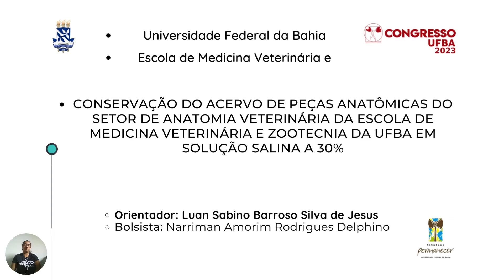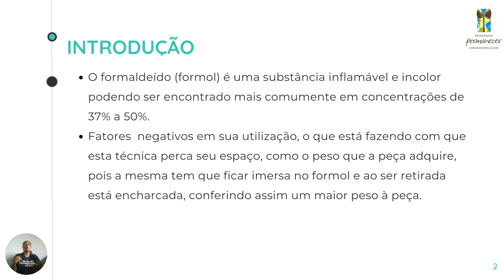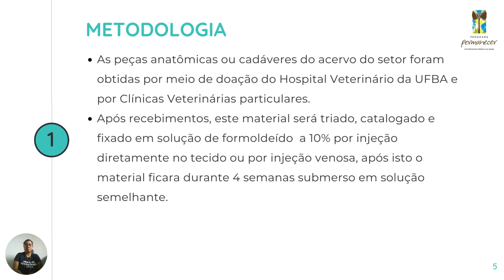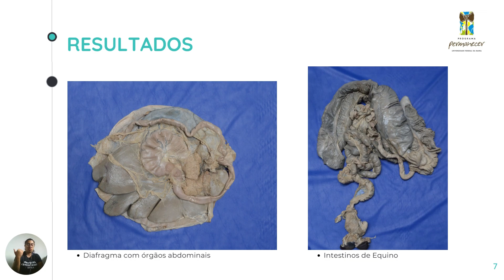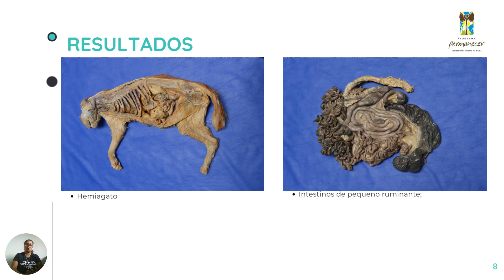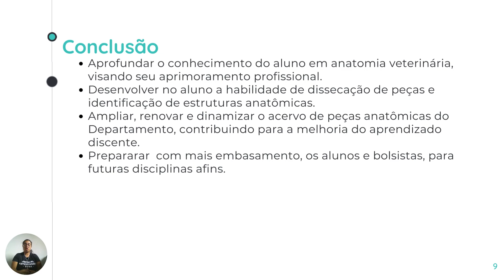Conservação de Peças Anatômicas da Escola de Medicina Veterinária da UFBA em Solução Salina a 30%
O Formaldeído (Formol) é uma substância inflamável e incolor podendo ser encontrado mais comumente em concentrações de 37% a 50%. A sua utilização para fixação e conservação de peças anatômicas é bem conhecida, sendo necessário que as mesmas estejam em bom estado de conservação para facilitar a identificação das estruturas a serem estudadas. Por ser uma técnica mais barata, de efeito mais rápido e de fácil obtenção, é muito utilizado, porém, existem vários fatores negativos em sua utilização o que está fazendo com que esta técnica perca seu espaço. Uma delas é o peso que a peça adquire, pois a mesma tem que ficar imersa no Formol e ao ser retirada ela está encharcada conferindo assim um maior peso à peça. Isso se torna um verdadeiro problema dependendo do tamanho da peça, pois se for uma peça menor a variação de peso não vai ser tão grande, mas se for se trabalhar com um corpo inteiro o peso vai ser algo que causará bastante desconforto tanto na hora do manuseio quanto na hora do transporte. Outro fator contra a utilização do Formol é o fato de que as peças com o passar do tempo vão perdendo sua coloração original e adquirindo uma coloração mais escura diferindo assim da sua coloração original. E por fim o fator contra a utilização do Formol mais comentado que é o fato dele ser um potente irritante da mucosa nasal quando inalado e causa forte ardor nos olhos. No ano de 1995 a Agência Internacional de Pesquisa em Câncer classificou o Formaldeído como "cancerígeno". Este plano visa substituir o formol como conservante de peças anatômicas do acervo do Setor de Anatomia Veterinária da Escola de Medicina Veterinária e Zootecnia da UFBA, introduzindo a técnica de conservação de peças anatômicas por solução salina a 30%. Este procedimento visa melhorar a qualidade das peças anatômicas e cadáveres e, principalmente, minimizar a utilização de substância tão nociva à saúde dos técnicos, docentes e discentes, como é o formol.